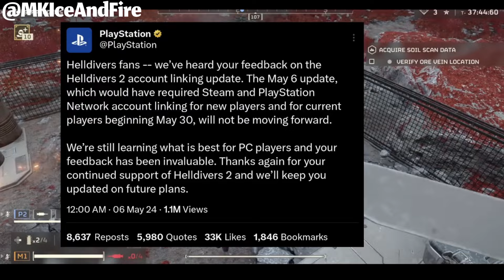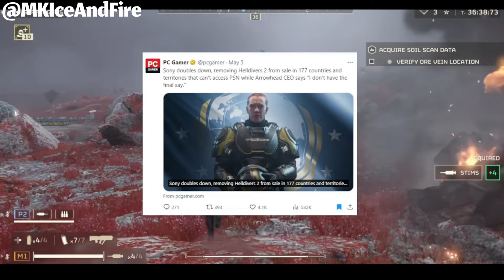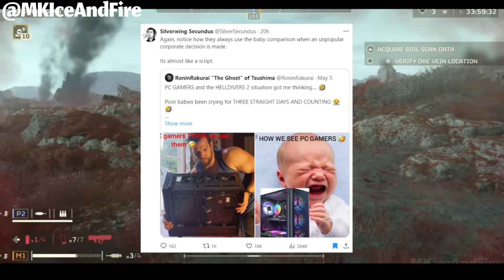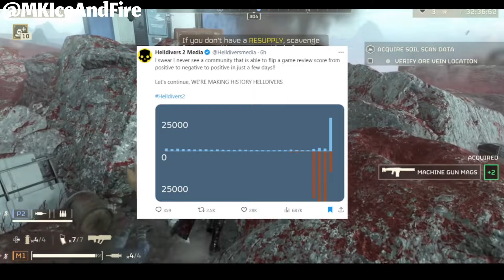HELLDIVERS 2 drama is finally over, for now. THE GAMERS HAVE WON!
We have a conclusion to the Helldivers 2 affair. Hopefully such a dumb situation will not happen again in the future as corporate stupidity almost destroyed a very good game, developed by hardworking people.